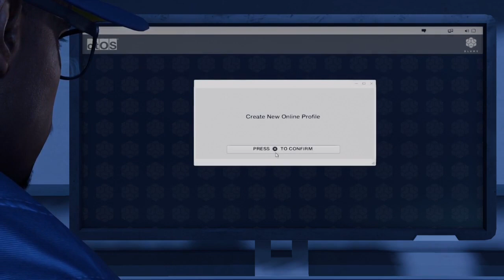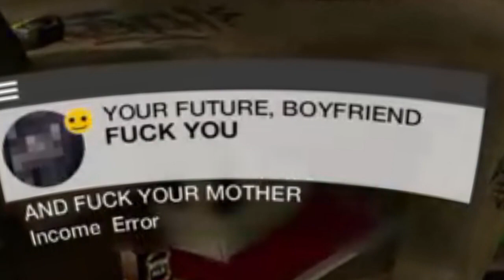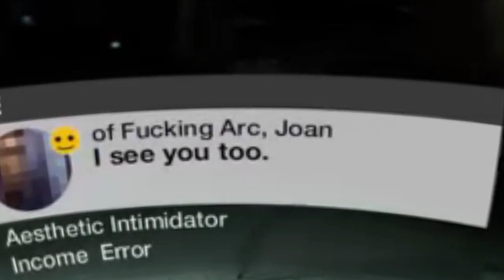watchdogs #1 lets start hacking!!!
our first infiltration went... ehm you have to see it for yourself :)
if you liked this content make sure to check out